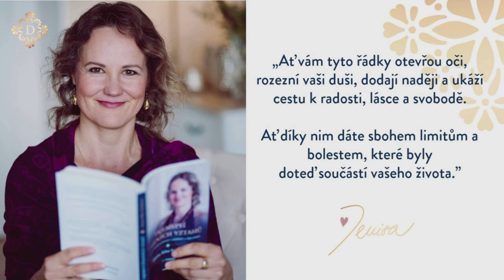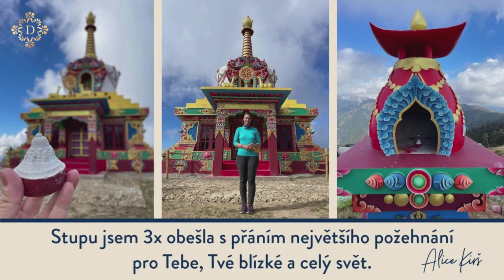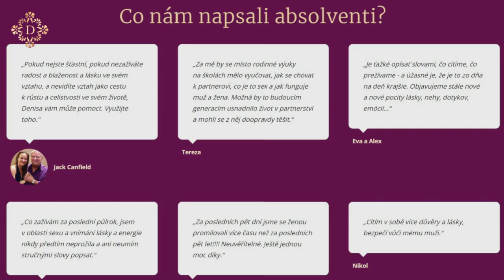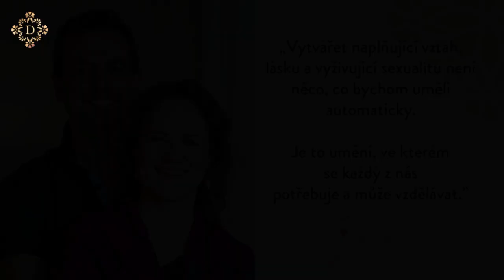DENISA ŘÍHA PALEČKOVÁ - Křest knihy Tajemství šťastných vztahů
DOPRAVA ZDARMA 🚚 na knihu Tajemství šťastných vztahů prodloužena do konce roku. Kód pro dopravu zdarma si vyzvedni zde